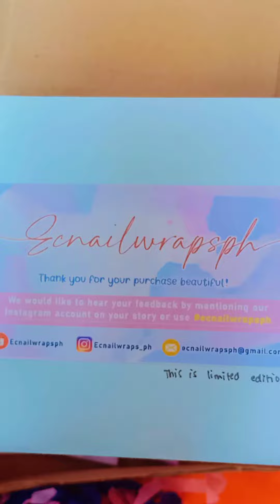DIY How to apply nail stickers by ecnailwrapph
Start self care with your nails💅
Embrace your beauty with ecnailwrapph

You dont need to go outside to achieve a professional finish nail art by going to salon,cause you can do it now on your own and in just 5 minutes! With ecnailwrapsph we want to offer a affordable,easy and professional nail arts.